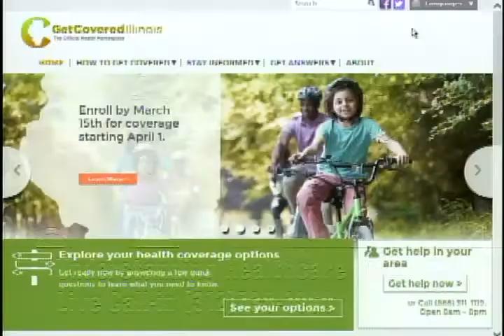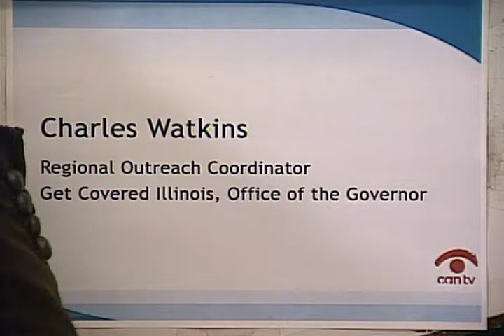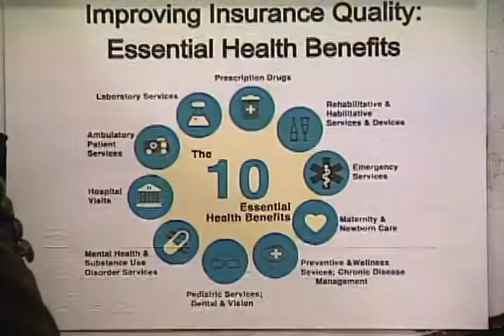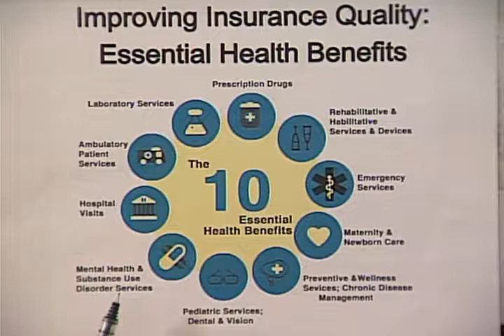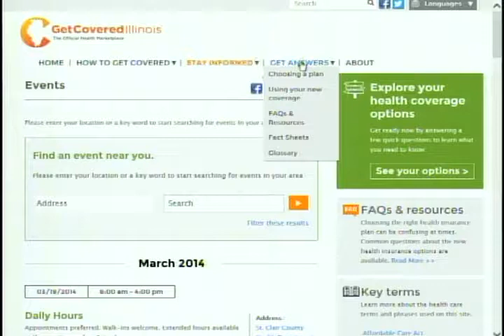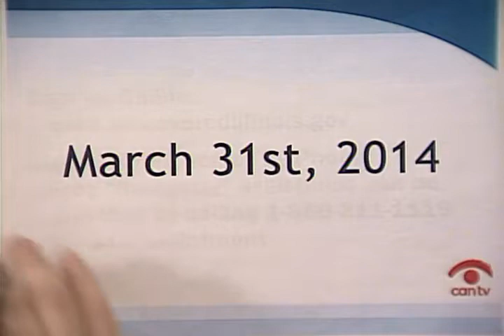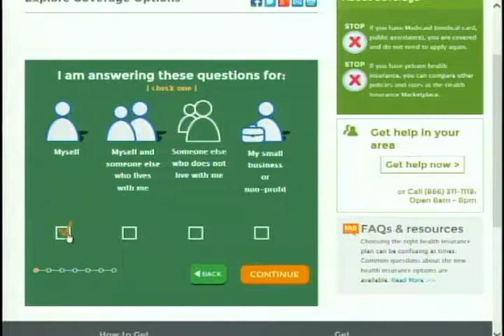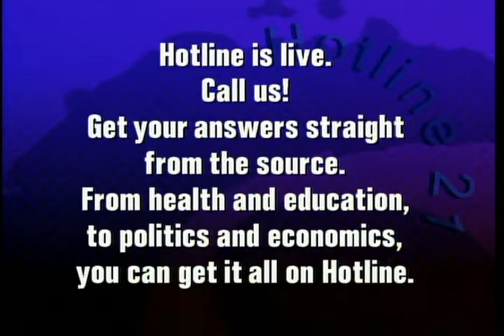Local Options for Signing Up | Understanding Health Care on CAN TV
Charles Watkins, Regional Outreach Coordinator for Get Covered Illinois, highlights neighborhood efforts aimed at signing up for health care under the Affordable Care Act.